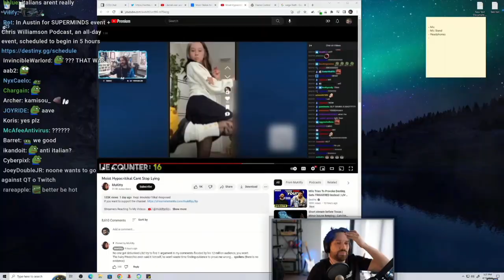ANDREW TATE'S MANAGER GIVES A BRUTAL RESPONSE TO DESTINY FOR HATING ON TATE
Find out about how Andrew Tate's manger responds to the streamer Destiny.